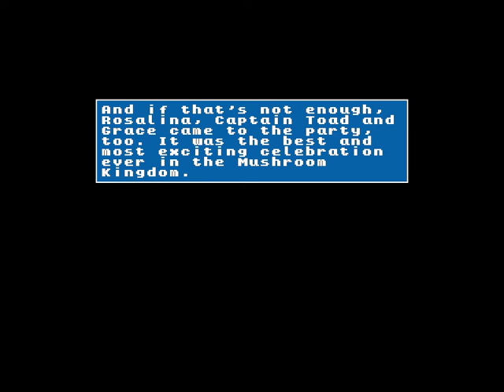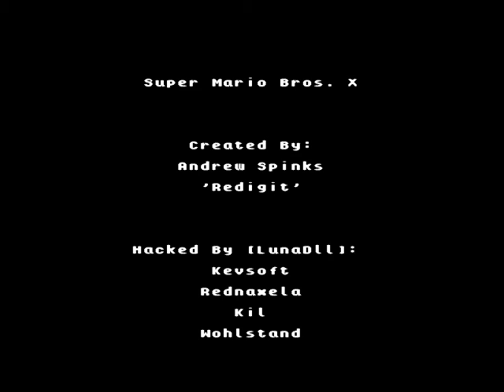SMBX(2.0) Full Gameplay by SuperAlex in: "Rosalina's Satelite"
Hee hee! Hello everyone this is my gameplay about an Episode made by 1di_Scroll and it's called: "Rosalina's Satelite"
Short Episode V
Requires 1 death V
No uses cheat codes V
Oopsie. V
Enjoy Please! ChoccyCon2021 episode will be soon.